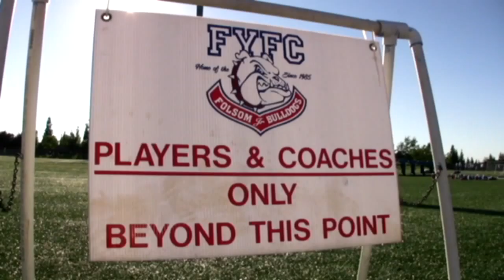Folsom Jr. Bulldogs 2010 | teaser | Gray Family Films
teaser trailer for the Folsom Jr. Bulldogs 2010 documentary film by Matt Gray. More details at grayfamilyfilms.com.